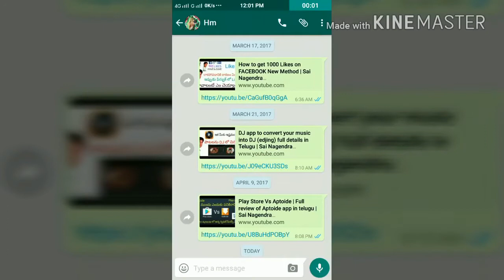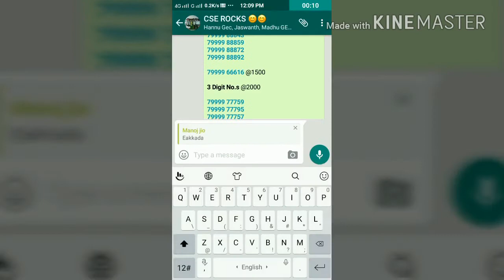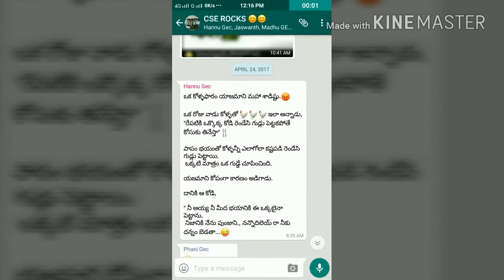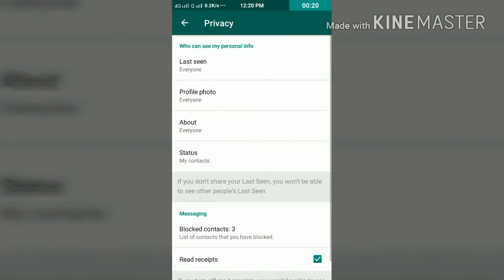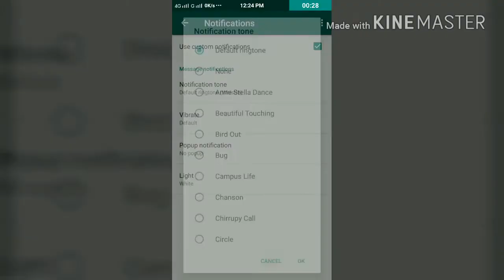Whatsapp secrets in telugu